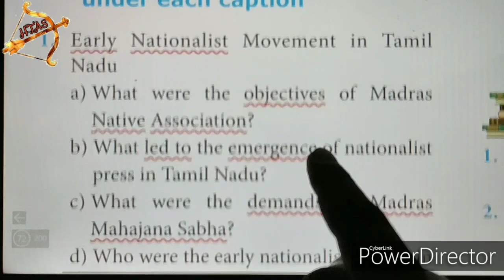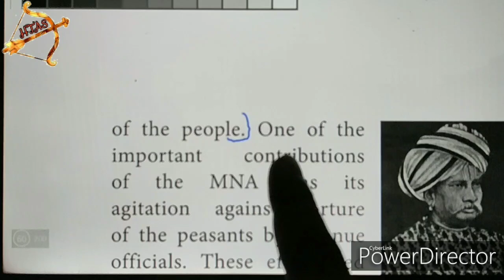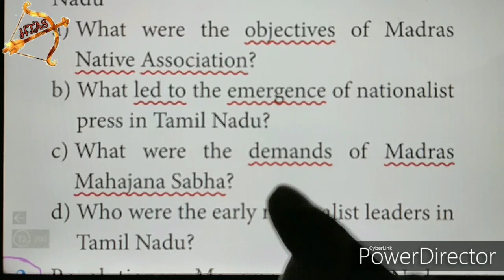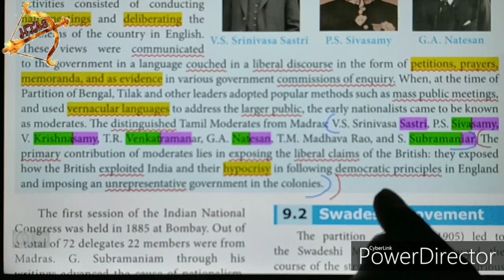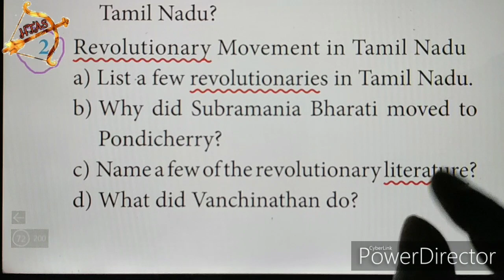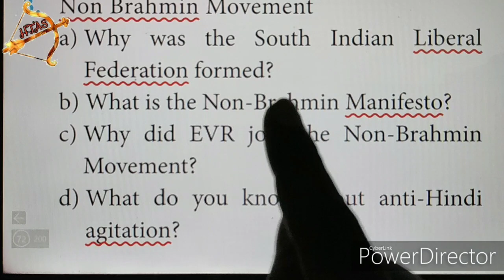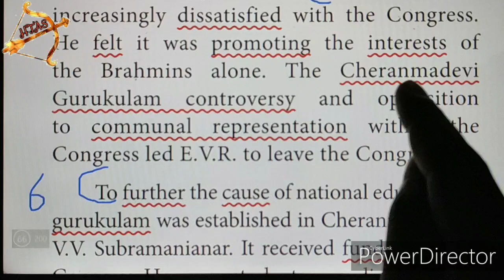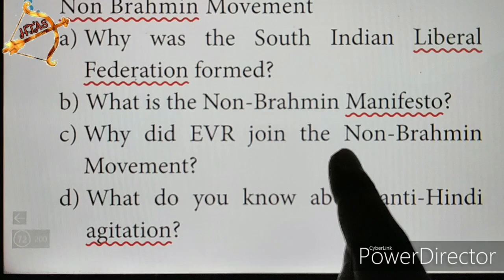TN 10th social |Unit 9 History CAPTION fully Q.No.1,2,3|ENGLISH MEDIUM in TAMIL|NEW SYLLABUS 2019-20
Tamil Nadu 10th std NEW SYLLABUS| SOCIAL Unit 9 History CAPTION book back questions with answers (Q&A).

Unit 9 Freedom Struggle in Tamil Nadu

History 9th lesson CAPTION

VI. Answer the questions given under each caption

1. Early Nationalist Movement in Tamil Nadu

a) What were the objectives of Madras Native Association?

b) What led to the emergence of nationalist press in Tamil Nadu?

c) What were the demands of Madras Mahajana Sabha?

d) Who were the early nationalist leaders in Tamil Nadu?

2. Revolutionary Movement in Tamil Nadu

a) List a few revolutionaries in Tamil Nadu.

b) Why did Subramania Bharati moved to Pondicherry?

c) Name a few of the revolutionary literature?

d) What did Vanchinathan do?

3. Non Brahmin Movement

a) Why was the South Indian Liberal Federation formed?

b) What is the Non-Brahmin Manifesto?

c) Why did EVR join the Non-Brahmin Movement?

d) What do you know about anti-Hindi agitation?